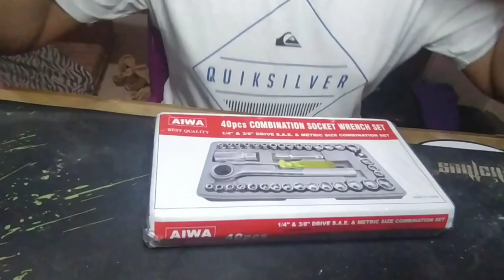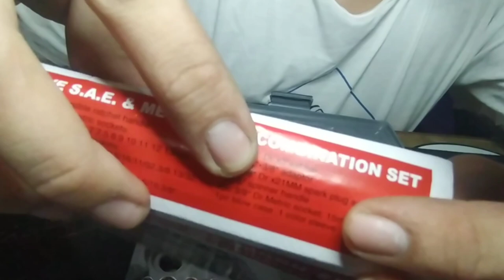AIWA 40pcs COMBINATION SOCKET WRENCH SET | LAZADA REVIEW